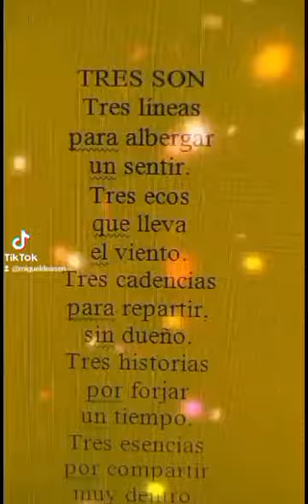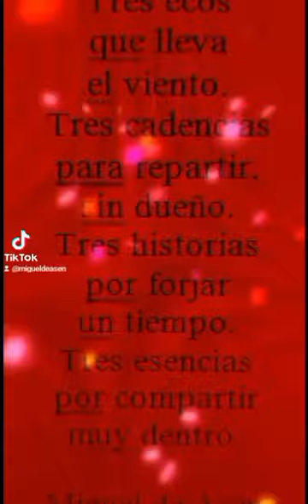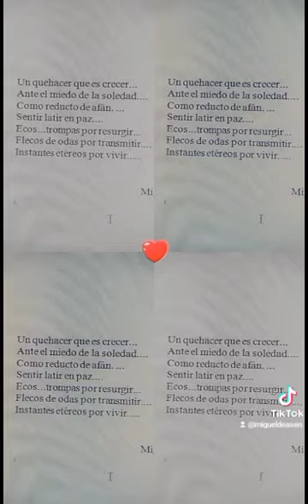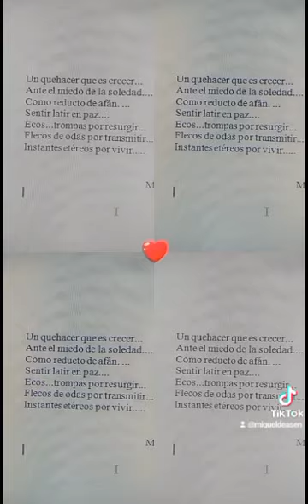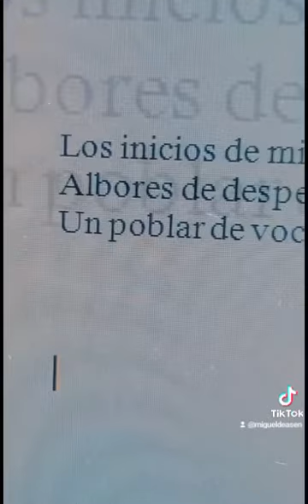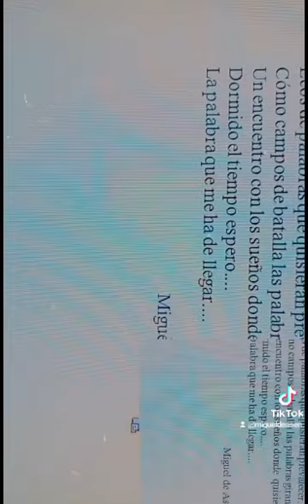foto fotografía Mat Sigüi poesía literatura verso Miguel de Asén (5)